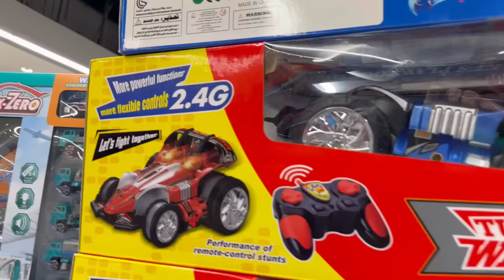Sadda Haq || Lesson Able || Short Story || ​⁠@MrBeast ​⁠@MUSATANVEER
Sadda Haq  || Lesson Able || Short Story

Your quarries:

Sadda Haq
Lesson Able
Short Story

Musa Tanveer
From  UAE